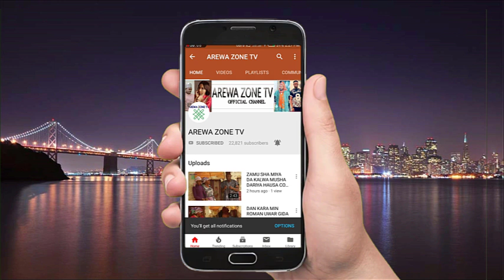NI IN SALLAH TA WUCE NI SAI DAI NACE ALLAH YA GAFARTA MANA - MUSHA DARIYA